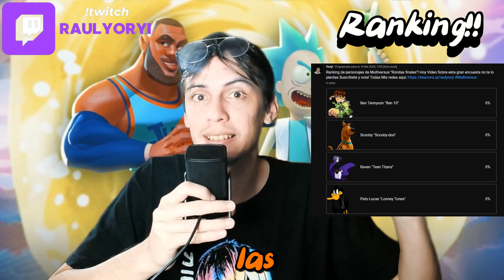Multiversus PERSONAJES mas esperados TIER LIST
Gran encuesta para ver los personajes mas pedidos para multiversus de mi comunidad voten!

Hago Streams en Twitch Si te Gustan los Vídeos Pásate por allí y dime que vienes de Youtube ♥️

Vamos Por los 100k En YouTube, Se Agradece el apoyo 😎